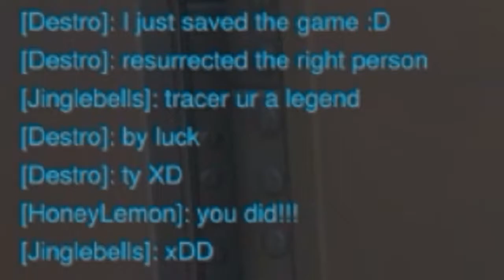Overwatch Uprising - Epic Save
Rekt :D